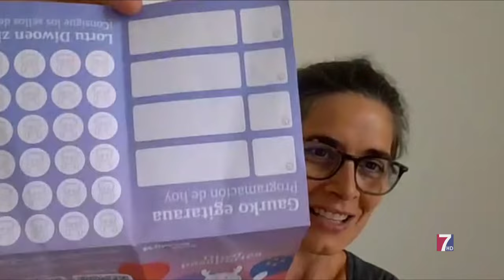Las Tardes de Tele7 15.07.2024